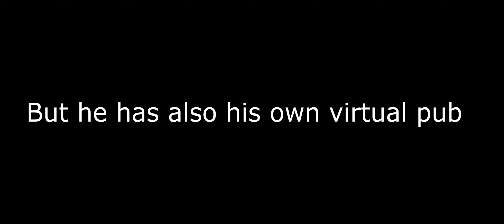Cruachan (Keith Fay) Sneak Peek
Are you looking forward to discovering bands or just curious about the Irish folk metal? We will have an interview with Keith the main man from @Cruachan. If yes, watch the video.